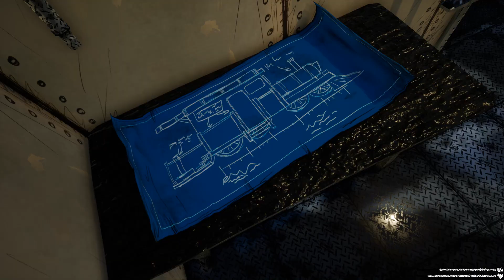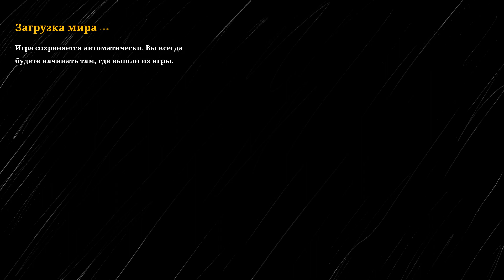АДСКИЙ ЧАРЛЬЗ | Choo-Choo Charles #3 [ФИНАЛ]